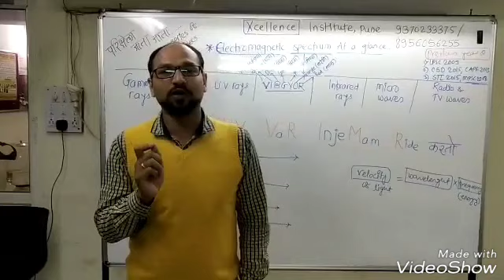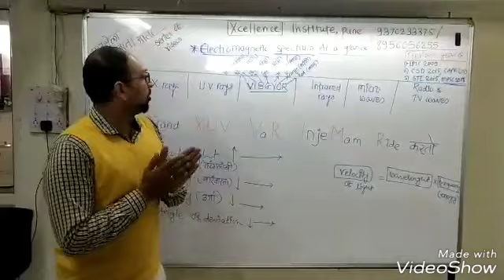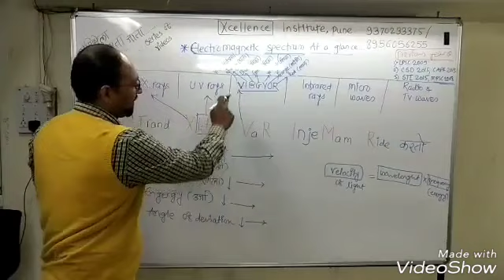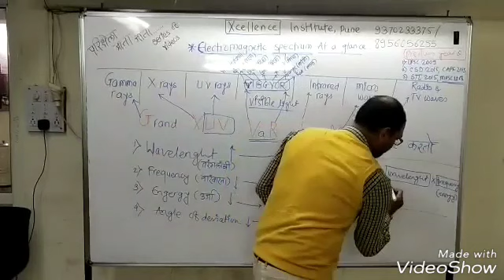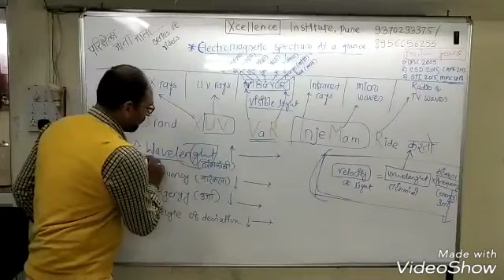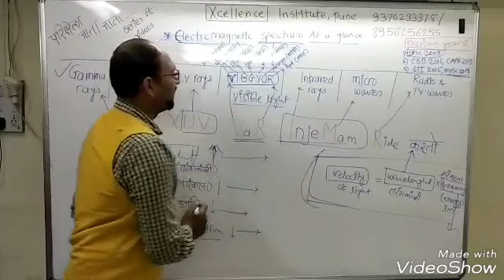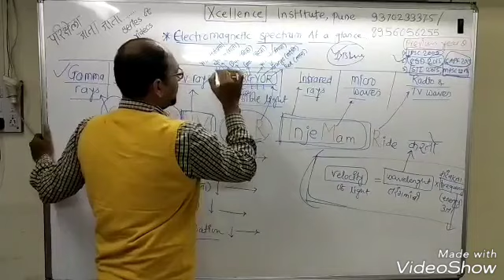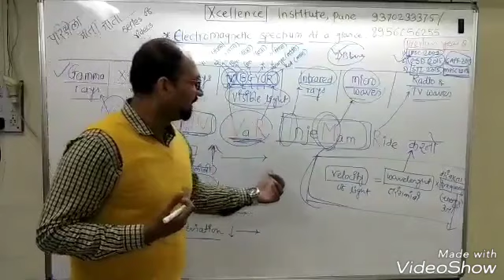विद्युतचुंबकीय स्पेक्ट्रम (Electromagnetic Spectrum) at a glance...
या व्हिडिओ मध्ये Electromagnetic Spectrum व ते लक्षात ठेवण्याची युक्ती या विषयी थोडक्यात चर्चा केलेली आहे .

Forum_Made simple
Forum for Group discussion on Mpsc topics